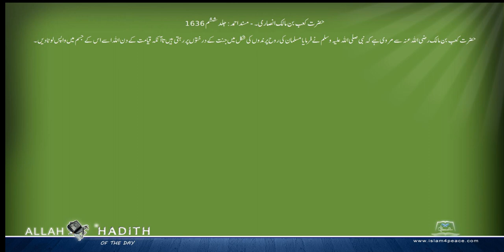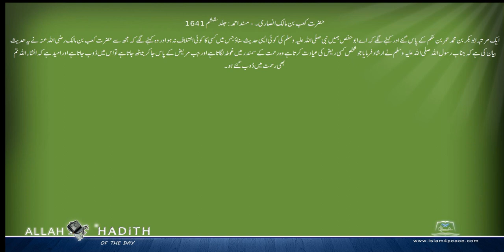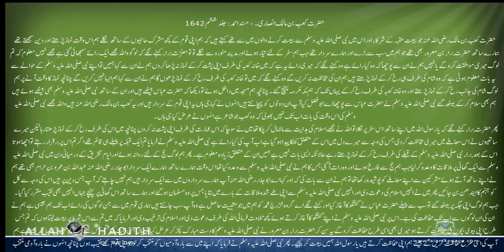حضرت کعب بن مالک انصاری کی مرویات۔ Musnad Ahmed Urdu مسند احمد اردو